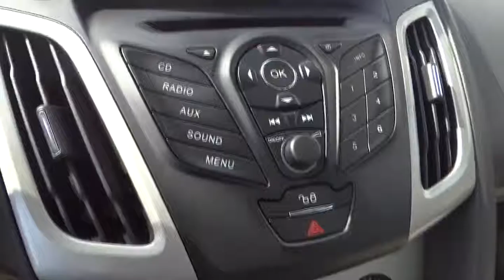Used 2012 Ford Focus for sale Morgan Hill San Jose Gilroy Sunnyvale Freemont CA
2012 Ford Focus